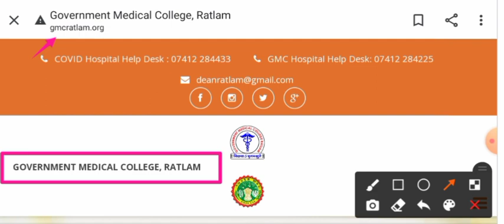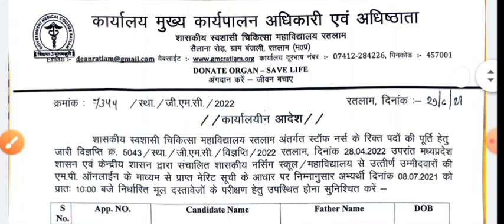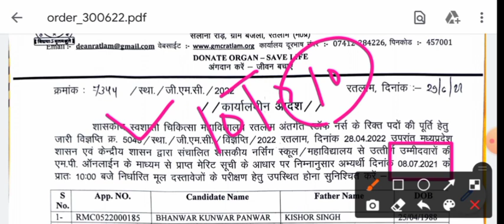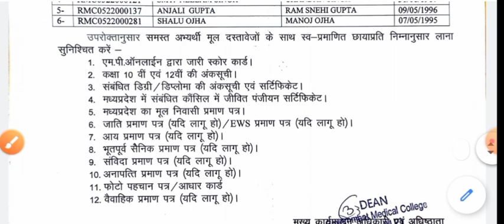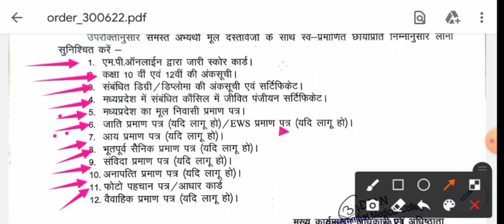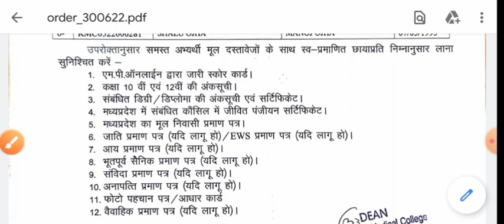MP STAFF NURSE - बड़ी खबर - एक और NOTIFICATION जारी - जल्दी देखें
,सीधी भर्ती,
भर्ती जारी,
स्वास्थ विभाग भर्ती,
government job
latest govt job
recruitment 2021,
राष्ट्रीय स्वास्थ्य मिशन,
ESIC Recruitment,
All India,AIIMS Recruitment,
आंगनवाड़ी,
TMC RECRUITMENT,
ICMR Recruitment,
,सीएचओ,VACANCY 2021,
Railway staff nurse,
NORCET,BSC,GNM,
UTB,CMHO,
GMC shivpuri,GRMC,Rrb nurse,NLC,SAIL,
Mppeb,